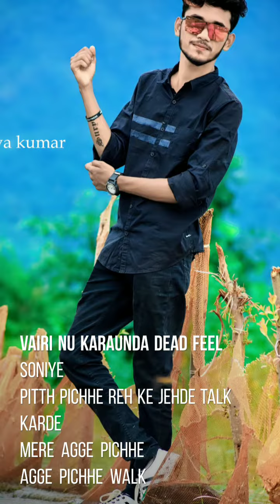Jatt di clip what's app status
Attitude Whats app status...